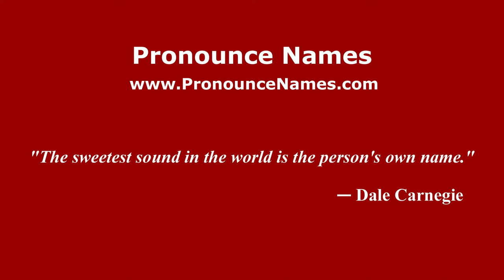How to pronounce Romildo Etcheverry (Spanish/Argentina) - PronounceNames.com